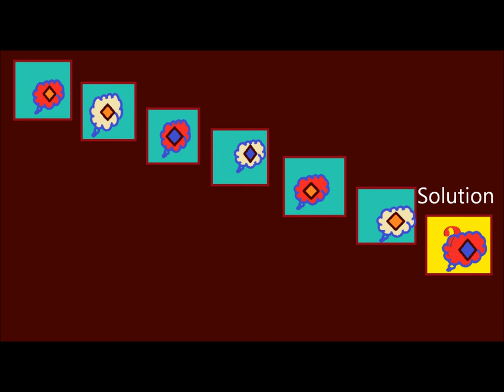Can 100.000 MEN SOLVE The IQ TEST? . The Highest Iq EQ And EI. IQ simple games.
IQ simple games.